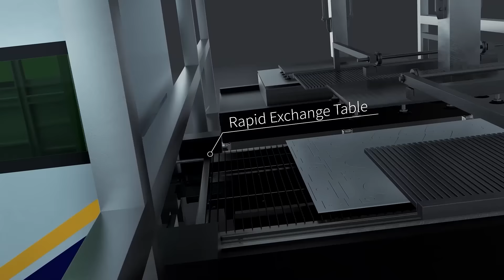How to Automate Your Metal Cutting Process?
Morn Laser upgrades its automation technology with a material storage tower system.

Discover more highlights in the video.